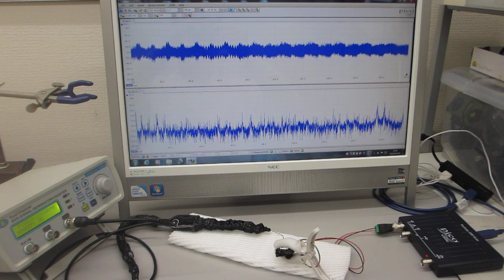超音波プローブの素子表面を調整して高調波の発生を制御する技術（表面弾性波の伝搬制御技術）